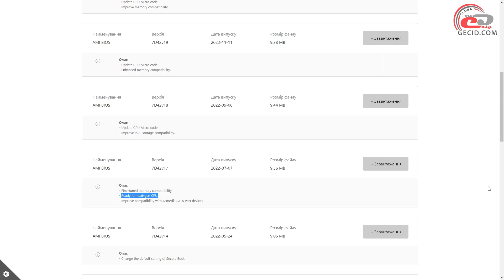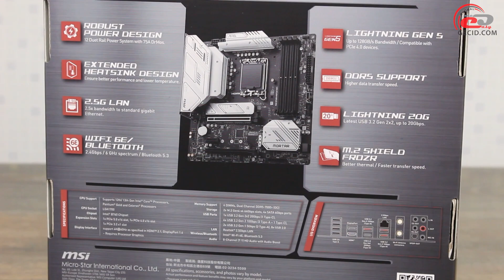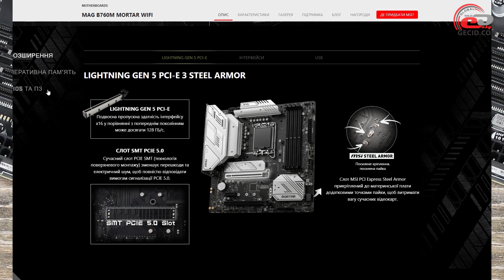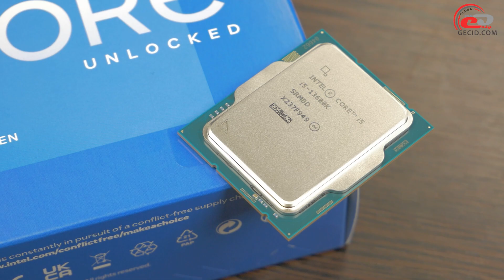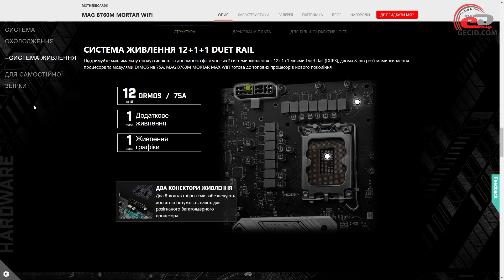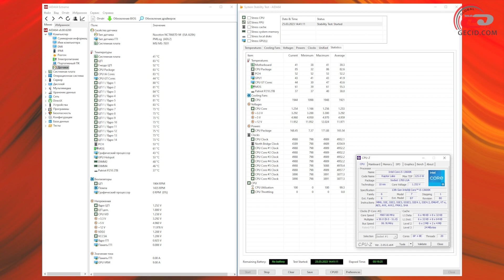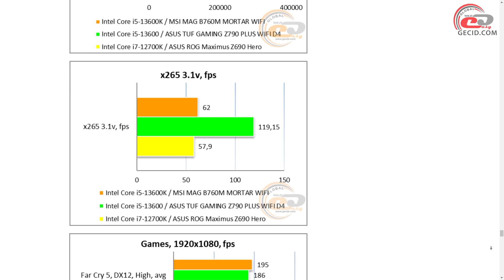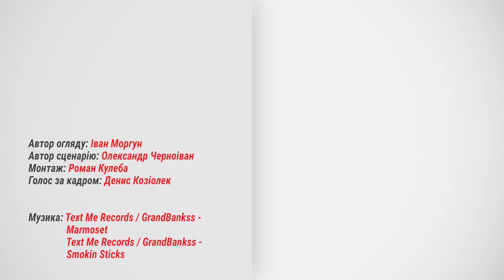Огляд материнської плати MSI MAG B760M MORTAR WIFI: Вичерпний функціонал на найближчі роки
Знайомимося з новим чіпсетом, що прийшов на заміну добре відомому Intel B660 для платформи Socket LGA1700 та розбираємось, які позитивні зміни він приніс..

Меню:
0:00 Вступ
2:10 Пакування та комплект постачання
2:43 Зовнішній вигляд, особливості
7:43 UEFI BIOS
8:35 Частоти, можливості розгону
9:24 Тестування
10:07 Підсумки